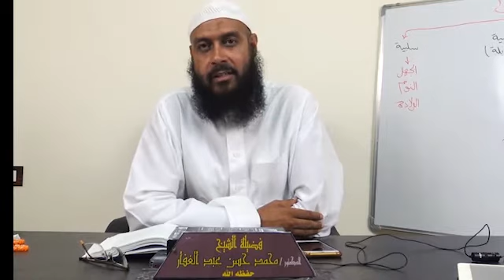محاضرات في علوم القران 14 11 2019